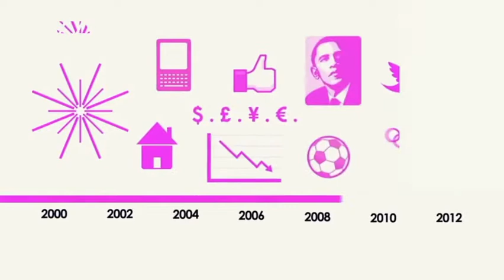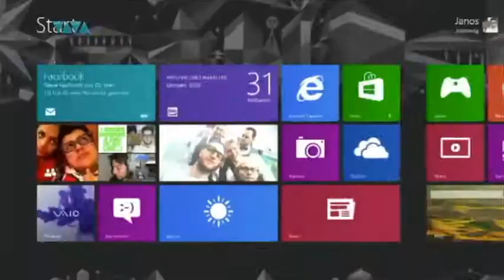VIVA TRAILER 2015